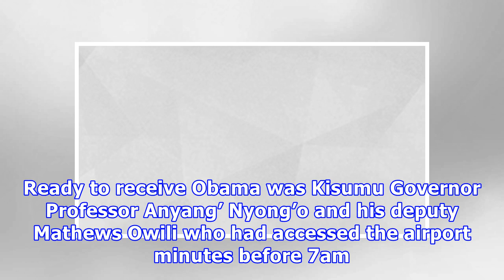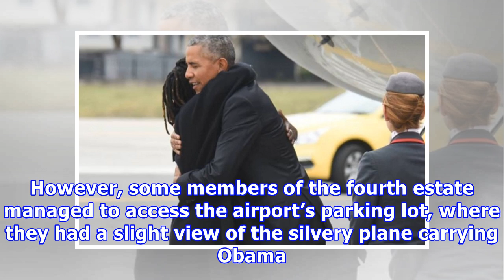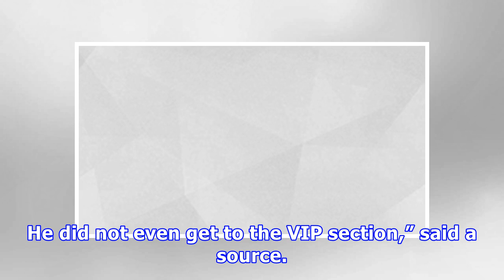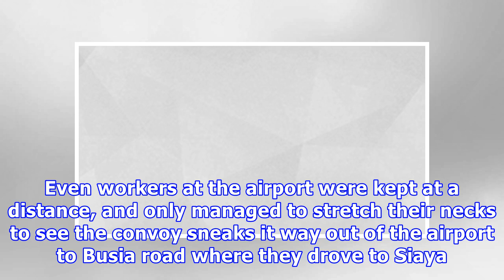Video: Barack Obama ‘simple’ arrival stirs Kisumu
By Kevine Omollo | Published Mon, July 16th 2018 at 11:02, Updated July 16th 2018 at 11:09 GMT +3 The plane carrying former US President Barack Obama touched down at Kisumu International Airport at 8.17am, stirring the lakeside city. ALSO READ: Obama in low-key arrival In his company was his sister Auma Obama and a host of delegation. Ready to receive Obama was Kisumu Governor Professor Anyang’ Nyong’o and his deputy Mathews Owili who had accessed the airport minutes before 7am. Activities at th...